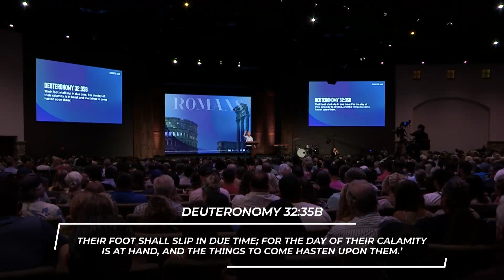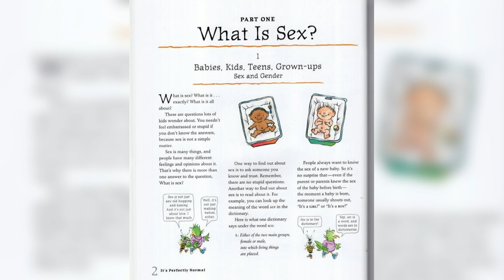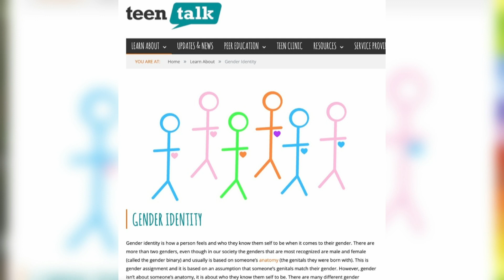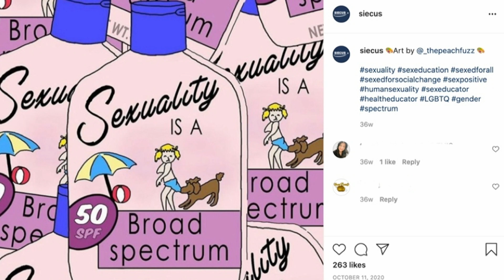Detras De La Mascara - Parte 1 (Romanos 1:24-32) | Behind The Mask - Part 1 (Romans 1:24-32)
La libertad puede ser una responsabilidad peligrosa. Trágicamente en Estados Unidos, tenemos libertad, y debido a que no somos lo suficientemente maduros para manejarla, hemos tomado nuestra libertad y nos hemos vendido como esclavos con nuestras libertades. En lugar de usarlas para liberarnos a nosotros mismos y a las personas que nos rodean, somos una cultura que ahora está cómodamente aprisionada por el vicio. ¿Cómo estás operando en libertad?

6.27.21